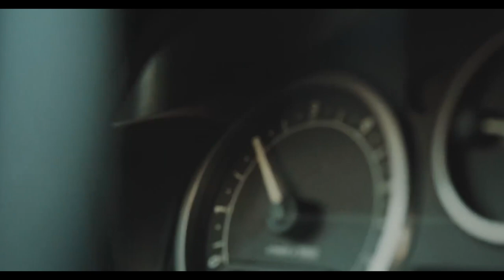אל תשכח ותזכור! מה שעשית, יחזור! הרב רונן שאולוב בסרטון חובה ועוצר נשימה!